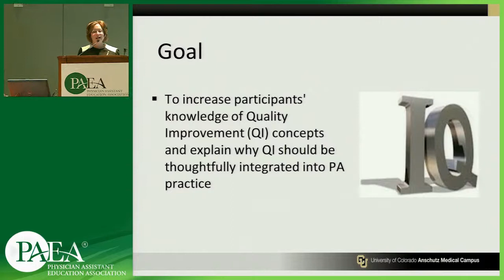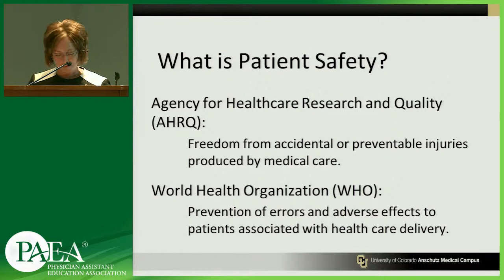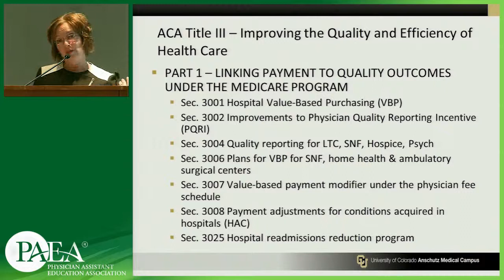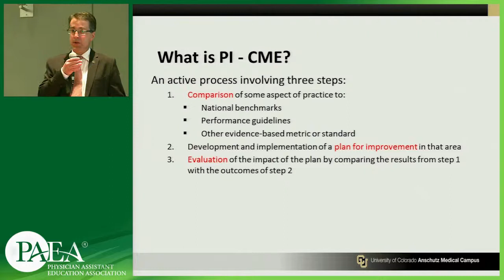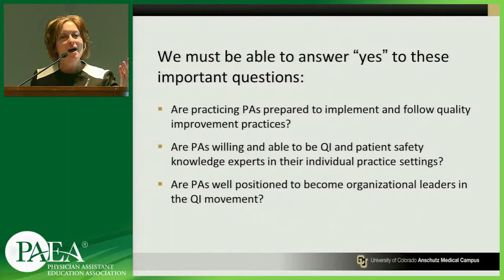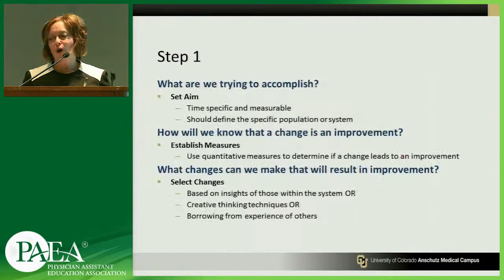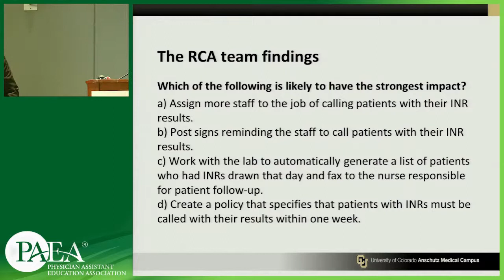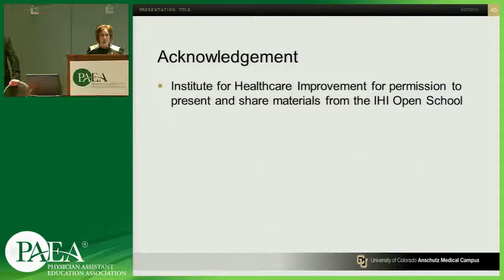Quality Improvement: What is Your QI IQ?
Presentation from the 2013 AAPA IMPACT conference in Washington, DC.

Presented by: Joyce Nieman, MHS, PA-C, University Of Colorado;
Jonathan Bowser, MS, PA-C, University Of Colorado

Presenters will review major outcomes of the Institute of Medicine's report To Err is Human, and follow-up report Crossing the Quality Chasm: A New Health System for the 21st Century.  The latter calls for a major overhaul of the U.S. health care delivery system to include; applying evidence to health care quality, using information technology, aligning payment policies with quality improvement, and preparing the workforce.  We will discuss the need to transform clinical practice and education to emphasize the Six Aims for Improvement; providing safe, effective, patient-centered, timely, efficient, and equitable care, and their relevance to the clinical practice.  This session will provide strong evidence for why, with the advent of healthcare reform and new guidelines for physician assistant re-certification, now is the time for PAs to incorporate Quality Improvement (QI) into their respective practices.